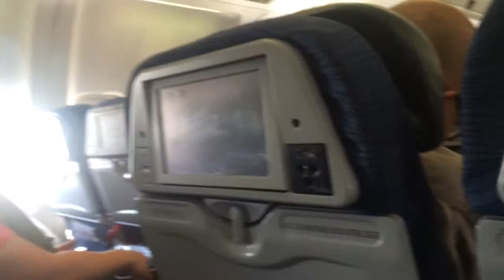Air canada inflight safety video